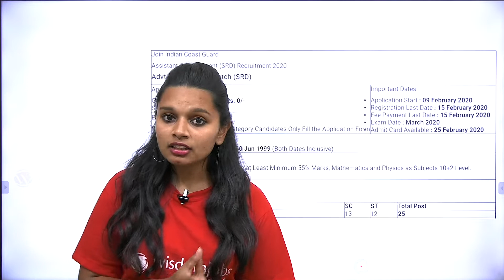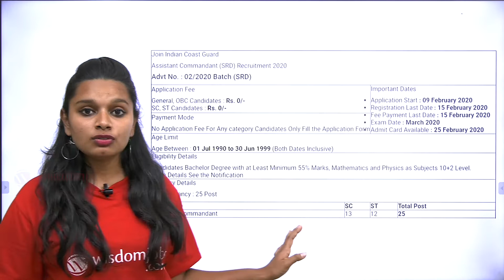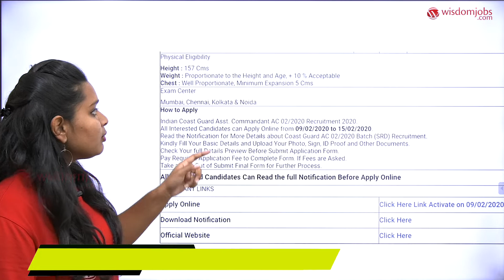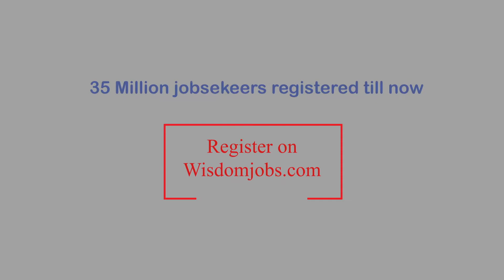Indian Coast Guard Notification 2020 Assistant Commendant Recruitment @Wisdom Jobs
This video is about Coast Guard Assistant Commandant, AC 2020 Apply Online for 25 Postnotification. Indian Coast Guard Are Recently Invited Online Application Form for the post of Assistant Commandant AC Recruitment Online Form 2020. In this video we are discussing about Coast Guard Assistant CommandantVacancy Notification, Eligibility, Selection, Salary, Exam Dates and syllabus to prepare for the exam. Must watch this job notification video to get updated with latest recruitments from coast guard commandant recruitmentand get notified instantly about all latest job notifications by clicking SUBSCRIBE button of our channel!